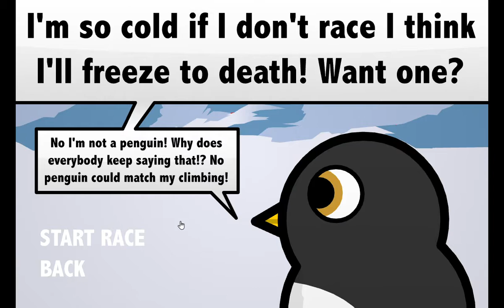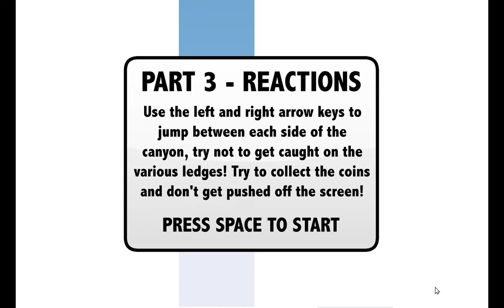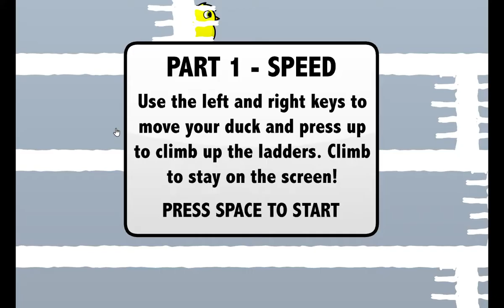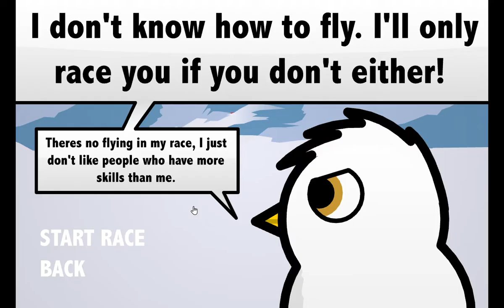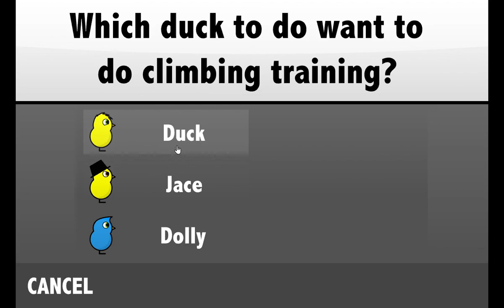Duck Life 4 - Glacier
Levels Required: 110

About the Glacier:

This training has speed, risk, and reactions.

In Speed (Climb Training #1), you use the left, right, and up arrow keys. You move using left and right arrow keys to move and up arrow key to climb ladders. Try to stay on the screen as long as you can. If you go off-screen, your training is over.

In Risk (Climb Training #2), you use the up to climb up, right to hide from the avalanche, and left to exit the cave after an avalanche. You'll have 1 minute to do this. If you get caught in an avalanche or 1 minute has elapsed, your training is over.

In Reactions (Climb Training #3), use the left and right to jump on each side of the canyon. Try not to get caught on edges. If you get caught then it's either the training is over or your duck has moved to the end of the glacier.

Challenges:

You have 3 challenges: a black-spotted duck, a grey duck, and a white duck. The grey duck will give you the tournament ticket while, The black-spotted and white ducks will give you $200. You need exactly level 0 in flying since the white duck doesn't know how to fly (this requirement isn't in the latest version) and can only race you if you don't either. It is a good idea to buy a new duck egg and train it in every skill except flying, On the Android version of the game, A screen will pop up saying "Keep your adventure alive by purchasing the next town!" The only way to unlock the Glacier and continue your adventure is by paying $0.99. This doesn't apply for the iOS version of the game, because you only have to purchase the game to play it.